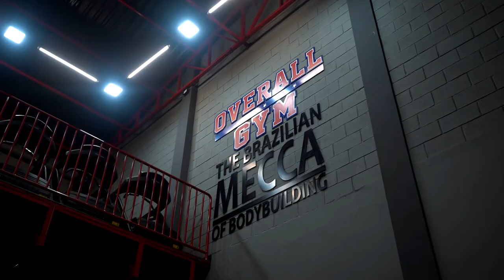NOVO OPEN DARKNESS | RUDE BOY ENTREGA O MANTO